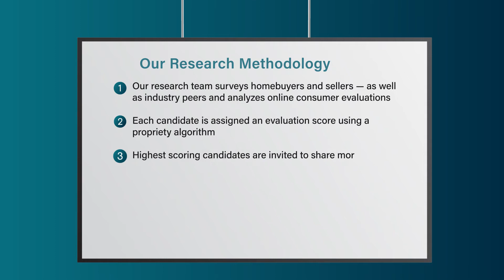2022 Five Star Real Estate Agent Lorraine Stagliano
Lorraine Stagliano wins the 2022 Five Star Real Estate Agent Award! Five Star Real Estate Agents represent those who are outstanding in their field. Winning agents are selected as a result of a rigorous and objective research process. For any market, each year's field of winners represents no more than 7% of agents within the market.